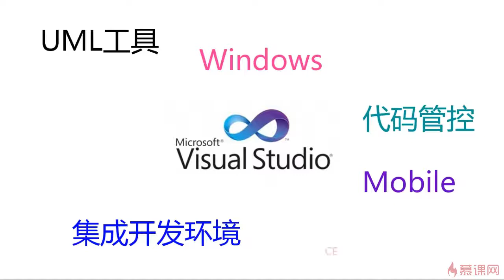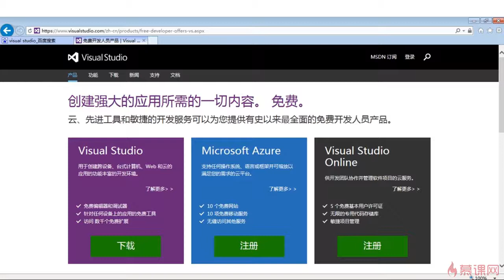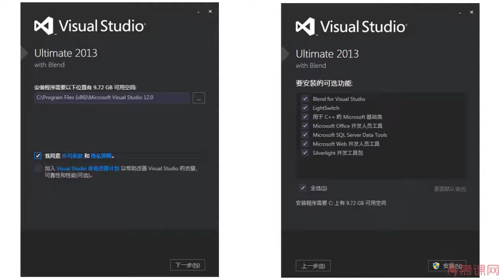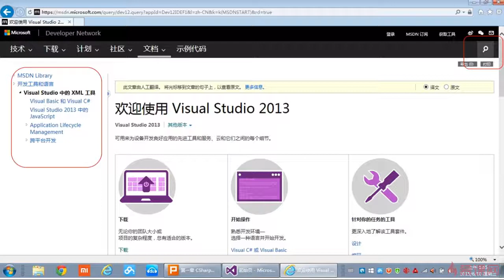C#开发轻松入门 2 1 2 Visual Studio简介及安装